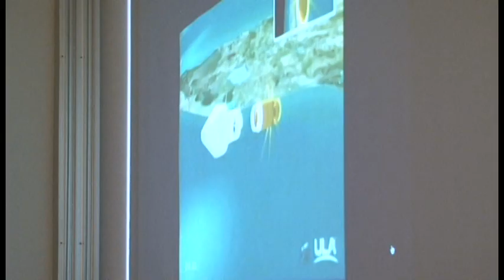Mission to Mars' Atmosphere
UC Berkeley staff assembled today at the Space Sciences Laboratory to watch NASA's newest Mars-bound mission, MAVEN, blast off. More than half of the instruments aboard the spacecraft were built at UC Berkeley.

MAVEN was designed to find out why Mars lost its atmosphere and water. Scientists believe that Mars once had an atmosphere, oceans and rivers similar to Earth. Yet today it is a red and dusty sphere drier than any desert on Earth.

From its Martian orbit, the spacecraft will collect evidence to support or refute the reigning theory that the main cause was loss of its magnetic field 3.5 to 4 billion years ago, which allowed the solar wind and solar storms to scour the atmosphere away. Water not frozen under the surface would have quickly disappeared also. The answer to this question will give planetary scientists a hint of what the future may bring for other planets, including Earth.

Berkeley scientists built two-thirds of the instruments in the Particles and Fields Package aboard the spacecraft. These instruments will characterize the solar wind and the ionosphere of the planet.
Video by Roxanne Makasdjian, UC Berkeley  Media Relations
Graphic animation and footage of satellite, courtesy of NASA